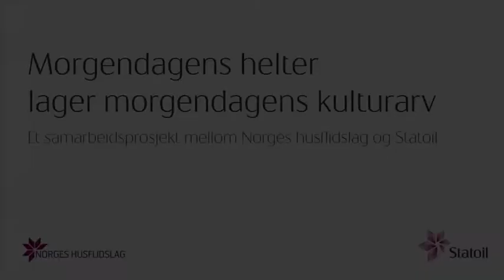Morgendagens helter - Toril Slokvik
Morgendagens helter lager morgendagens kulturarv - et samarbeidsprosjekt mellom Norges Husflidslag og Statoil. Møt smykkedesigner Toril Slokvik fra Hurdal, 3. premievinner av produktkonkurransen i klassen for etablerte håndverkere.